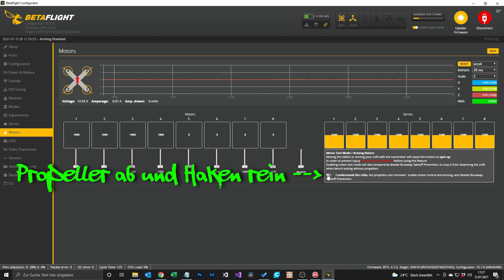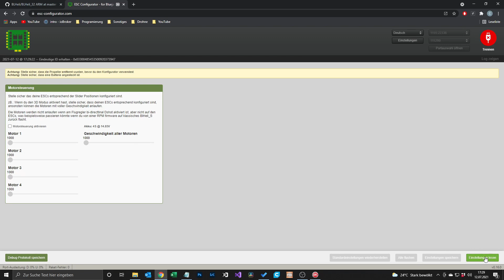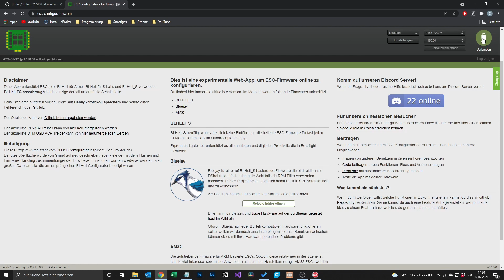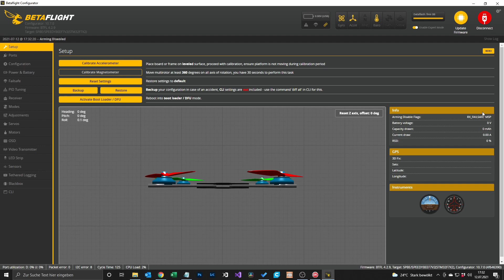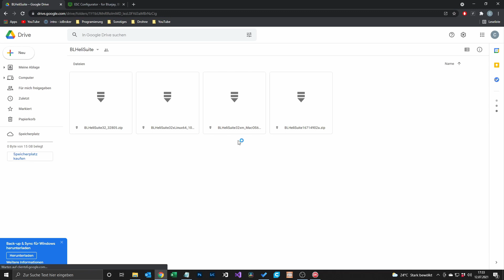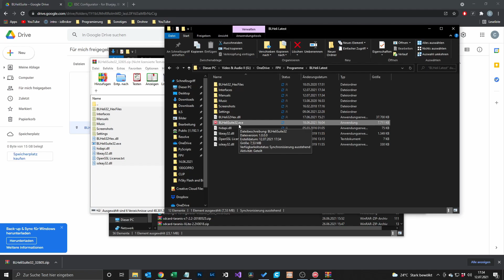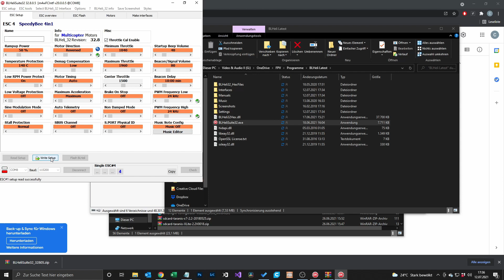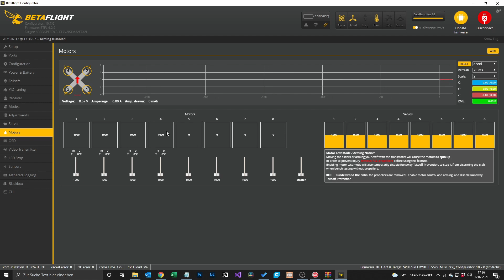Wie man die Motor-Richtung herausfindet und ändert | BLHeli_S & BLHeli32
In meinem Video zum Motoren Remapping wurde ich häufig gefragt, wie man die Drehrichtung der Motoren einstellen kann. In diesem video zeige ich es euch, anhand der bzw. der BLHeli 32 Suite.

✦✦✦✦✦Kapitel✦✦✦✦✦
0:00 Intro
BLHeli_S:
0:40 Are The Motors Mapped Correctly? (BLHeli_S)
1:48 Find Out The Motor Direction (BLHeli_S)
2:58 Change Motor Direction (BLHeli_S)
4:25 Test: Are All Motors Spinning Correctly? (BLHeli_S)

BLHeli32:
4:56 Are The Motors Mapped Correctly? (BLHeli32)
5:45 Find Out The Motor Direction  (BLHeli32)
6:25 Download & Install BLHeli32 Suite
7:36 Change Motor Direction (BLHeli32)
9:08 Test: Are All Motors Spinning Correctly? (BLHeli32)
9:51 Outro
10:13 Outtakes